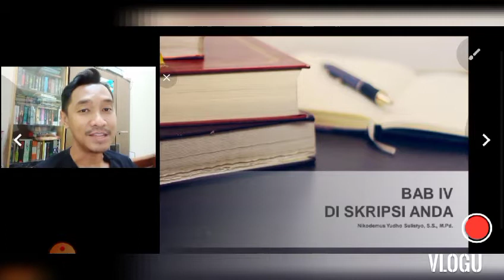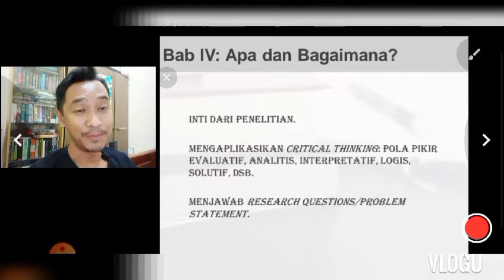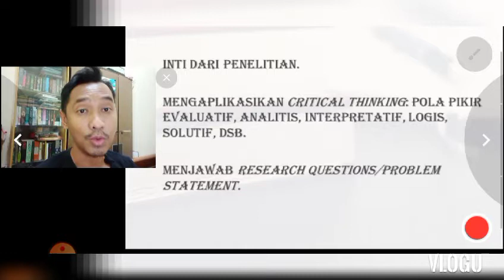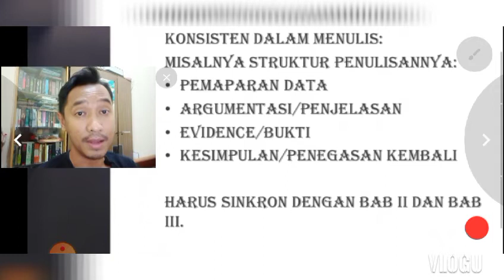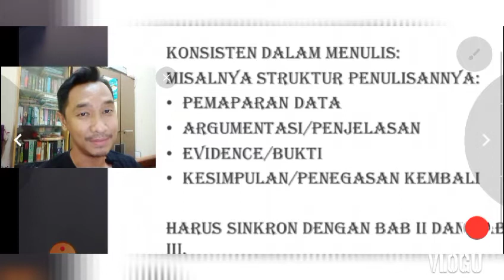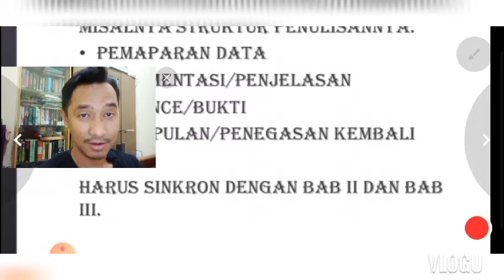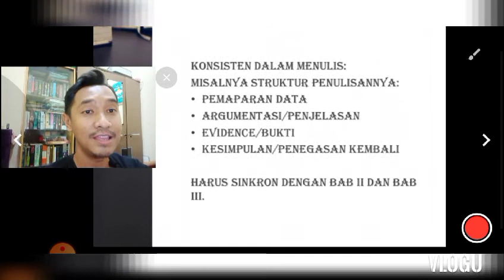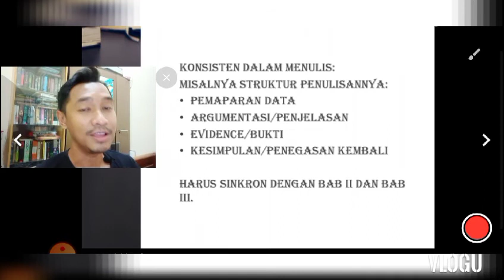Seri Penulisan Skripsi: Tips Menulis Bab IV dalam Sebuah Penelitian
Bila diibaratkan sebagai sebuah jamuan atau hidangan makan, Bab IV adalah 'main course' atau hidangan utama. Tentu saja ini berarti Bab IV adalah 'makanan' yang paling berat dan serius.

Lalu bagaimana cara untuk menulis dan menyelesaikannya? Mari tonton sampai habis video ini. Akan ada beberapa tips sederhana.